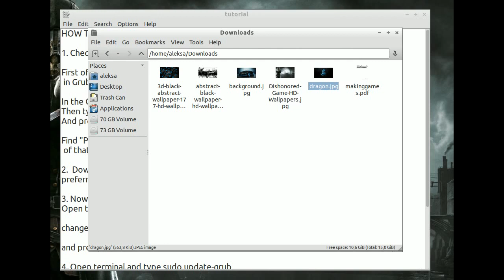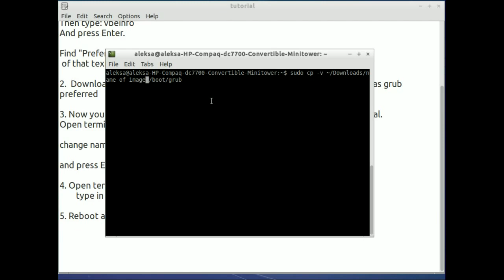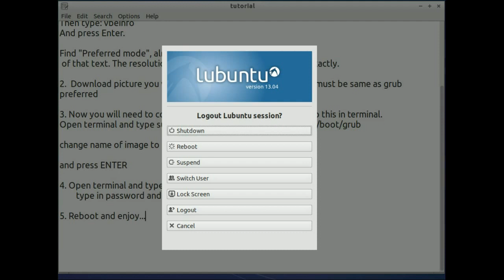How To Change Grub Background Image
OS: Lubuntu 13.04(Raring Ringtail)